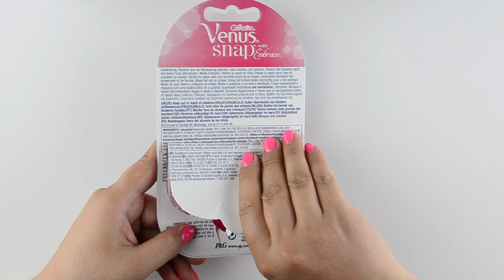Gillette Venus Snap On-The-Go Razor with Embrace in COSMO PINK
I wanted to try out the Venus Snap with Embrace as it has an extra smooth mini razor and is a great shaving on the go tool suitable for ladies that travel a lot. It features a five- curve-hugging blades to better handle curved areas.

The Venus Snap comes in a compact form and has an easy to grip mini handle. The five-layer Venus Embrace blade handles curved areas very well. A water activated ribbon ensures smooth gliding. The cute and likewise compact plastic case in a beatuful pink color that comes in the package provides a minimalistic, yet comfortable approach for both transportation and storing.